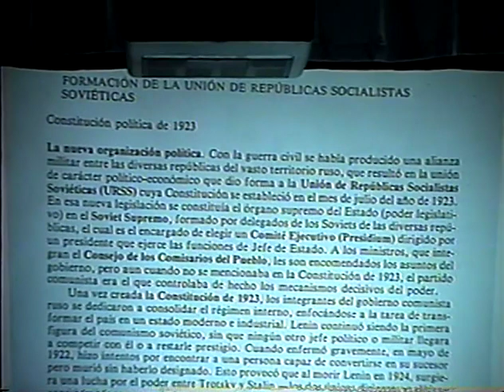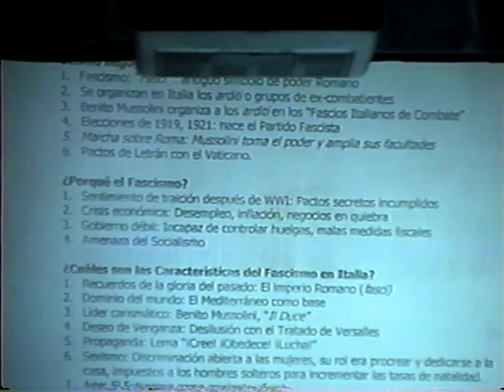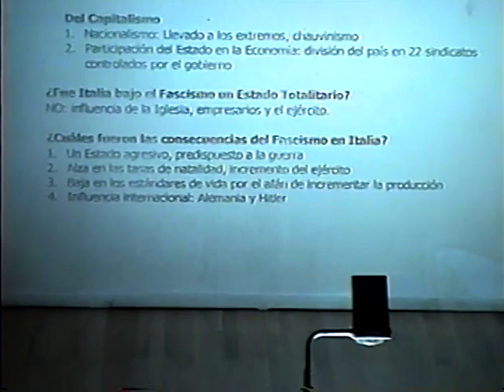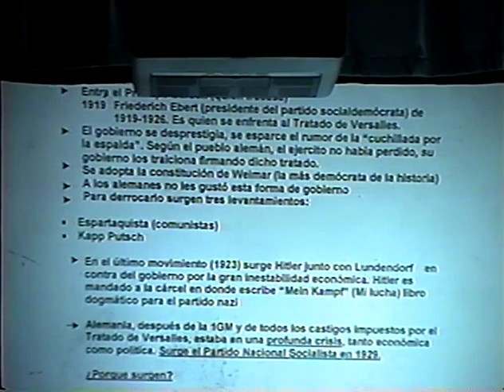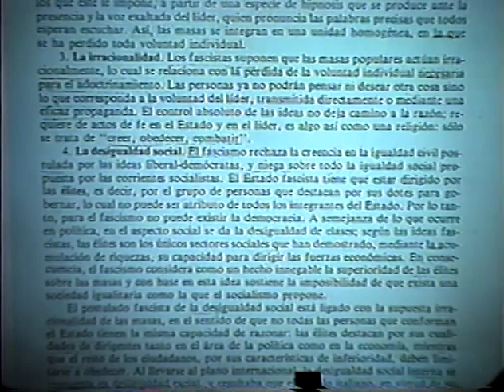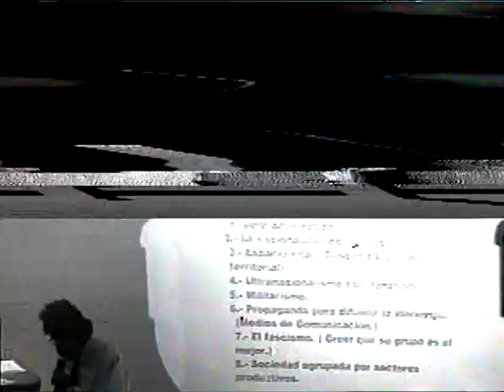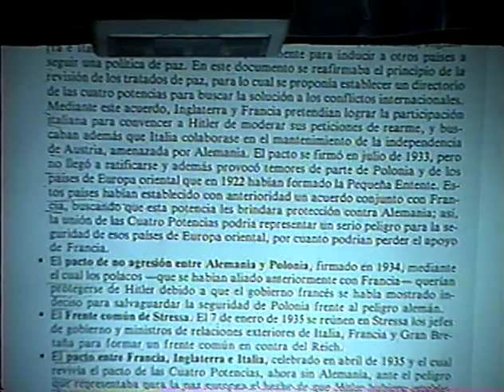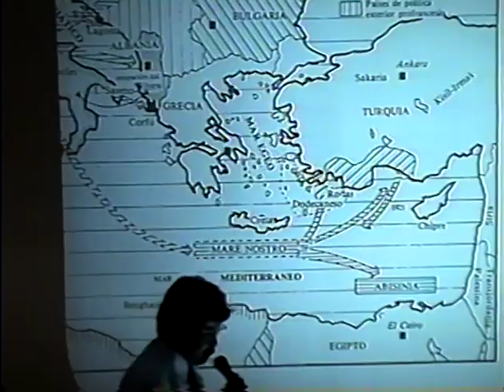Grandes conflictos del siglo XX. Segunda Guerra Mundial. Parte 1.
pm0372
5a sesión
Raúl Nava
27 de marzo de 2000.